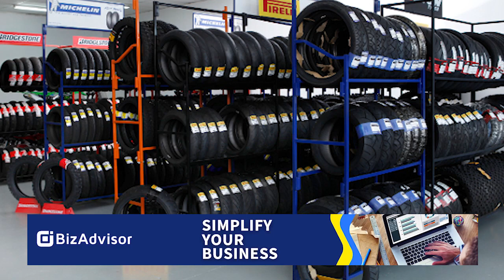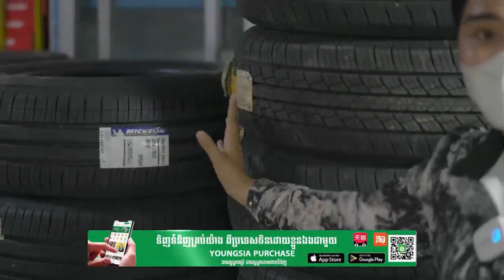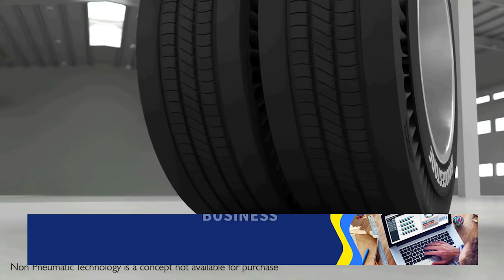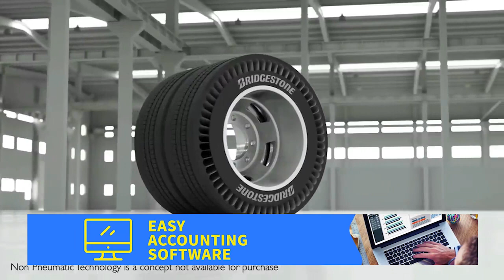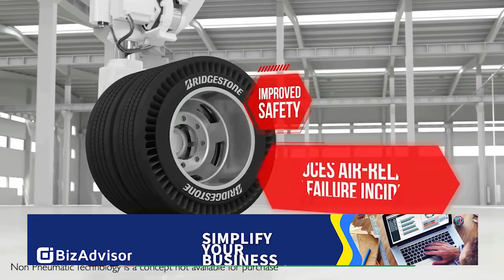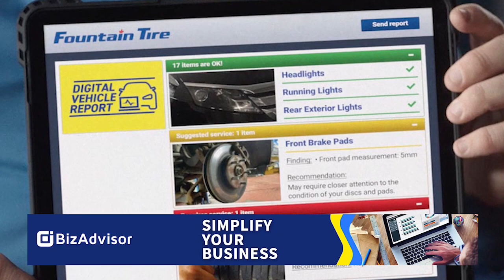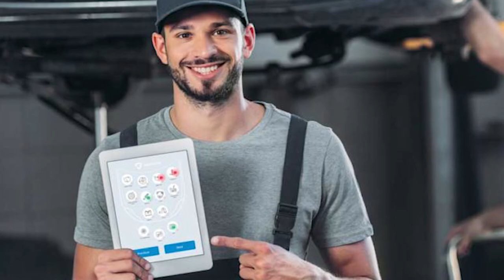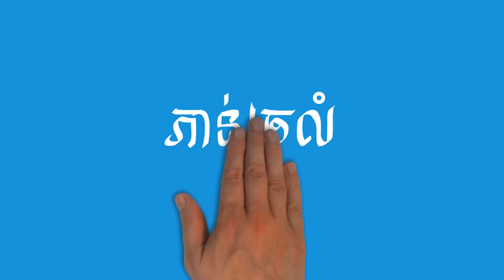ចង់បើកហាងលក់កង់ទ្បាន តើត្រូវការដើមទុនប៉ុន្មាន? ហើយធ្វើបែបណាទើបរកស៊ីឈ្នះគេ?